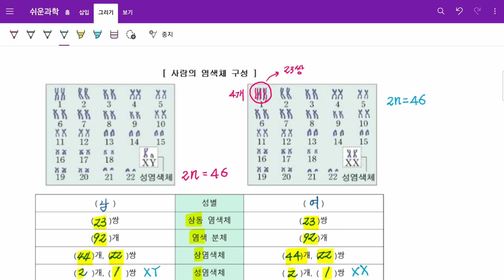[쉬운과학] 쫄지마!! #23 염색체 핵상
헛갈리는 염색체 핵상입니다.

⏲️ Timestamps.
00:00 인트로
00:20 염색체 핵상
03:24 염색 분체, 상동염색체
05:41 사람의 염색체

🔖Tags.